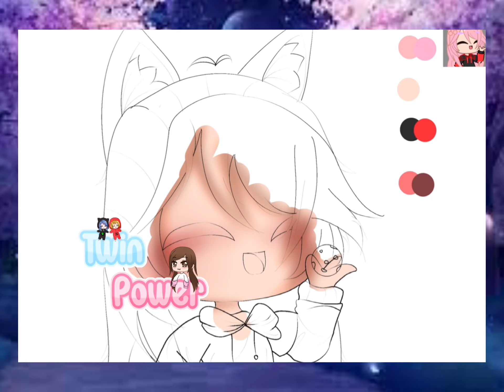SpeedPaint for Cookie_sylveon | Edits Gacha Club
I hope you like the speed paint!

Hair line art tutorial by : @BobaSilje

Questions :) -

What app do you use?

Do you use a stylus or your fingers?
I use the Apple Pencil :)

What editing software for your videos do you use?
I use CapCut and KineMaster ☺️

I use iPad

How long have you been editing for?
1 year

I wish you a great day and Bye~